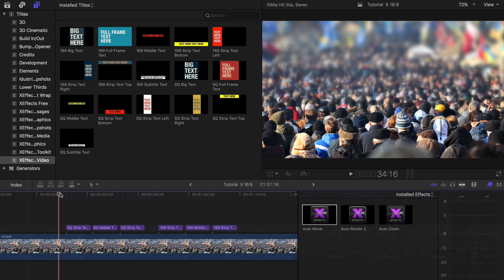Using 16:9 and Square Projects with Viral Video Plugins for Final Cut Pro X FCPX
Using 16:9 and square projects in Final Cut Pro X  FCPX

How to animate photos & images with XEffects Viral Video in Final Cut Pro X FCPX

Final Cut Pro X template plugins that add text annotations, movement and colour to video. Perfect for use when sharing video on social media, but also great for broadcast, corporate or event videos.
The set consists of titles, transitions and effects that when put together produce a professional, engaging result. Sets for 16:9 and square formats included. No keyframing is needed.
Choose from the built-in colour palettes or use your own custom colour schemes. Subtitle templates included for viewers when sound is off on mobile devices.
Get your video noticed online!

 Features
- Perfect for adding text information for videos to be shared on social media.
- Sets for 16:9 and square projects included.
- Built in colour palettes or use your own custom colours
- Resize and colour individual words for impact
- Box background auto sizes behind text.
- Position anywhere or snap to edges and corners
- Easy to animate, choose the in and out direction of travel
- Auto adjusting borders on transitions
- Sidebars are customisable
- Pin sharp results even in 4K timelines.

Tutorial 5

There are two sets of plugins in XEffects Viral Video
One designed for 16:9 or landscape format
and the other for square video.

You can tell the difference between the two sets by the first letters of the name
169 for 16:9 and SQ for square

Make sure you don’t mix them up.

Using square plugins in a 16:9 project will cause the titles to appear on the frame without coming in from the sides. Or the graphic might be chopped off

Likewise, using 16:9 plugins in a square video will cause some of the animation to be lost outside the edges.

No worry with the picture moving effects, they are good for all formats